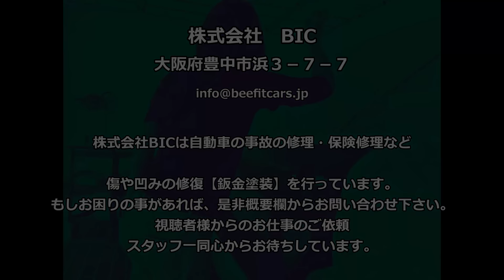いよいよ完成って所でとんでもない人物出現した■大事故フリード修理part㊳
・鈑金塗装にまつわる動画

また【案件】や【商品紹介】の動画制作についても下記からご連絡下さい。

■■■YouTubeでのメディア実績■■■

★NHK　【事故修理の可視化】をテーマに取り上げて頂きました。

★MBS毎日放送　【事故修理の可視化・ビックモーターの件】について
　　　　　　　　　取り上げて頂きました。

★読売新聞　【事故修理の可視化】について取り上げて頂きました。

★TBS　ＮＥＷＳ　【事故修理の可視化】について取り上げて頂きました。